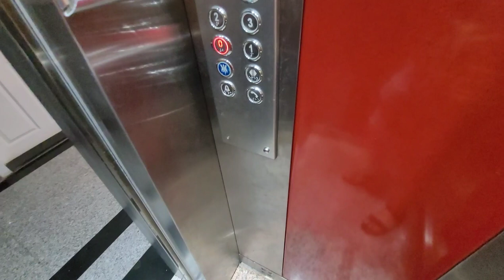Очень хорошая квартира 😍 2+1 с ВНЖ под ключ. Недвижимость в Турции Аланья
Очень хорошая недвижимость под ключ в районе Оба. Подходит под ВНЖ.
Большая территория есть крытый бассейн.